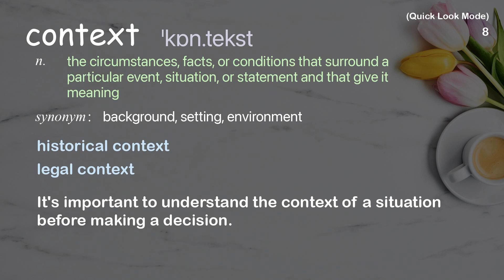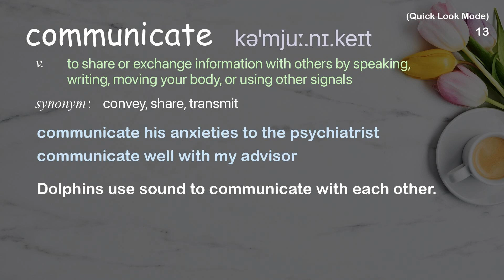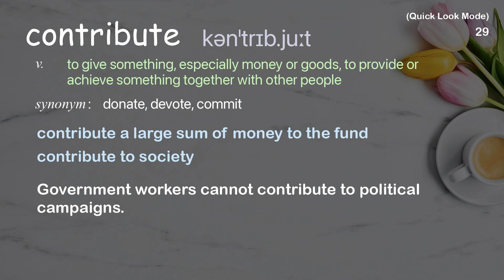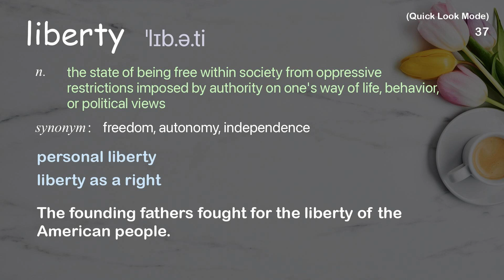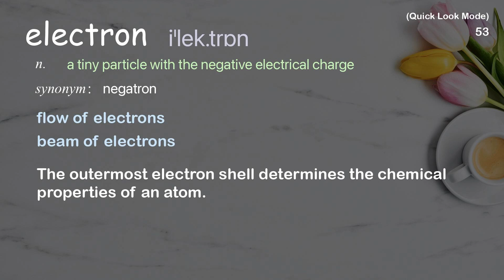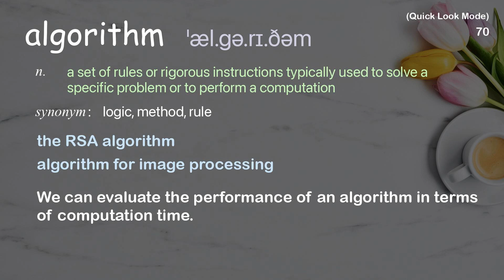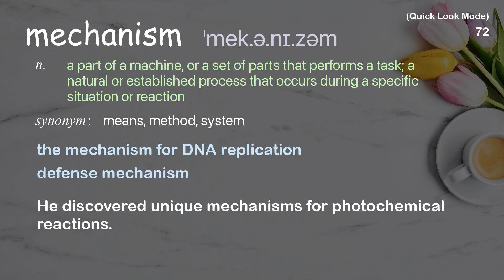75 Academic Words Quick Look Ref from "Why we must stop dancing to the sound [...] oppression, TED"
■PLEASE NOTE

■Reference Source
Madame Gandhi: Why we must stop dancing to the sound of our own oppression | TED Talk